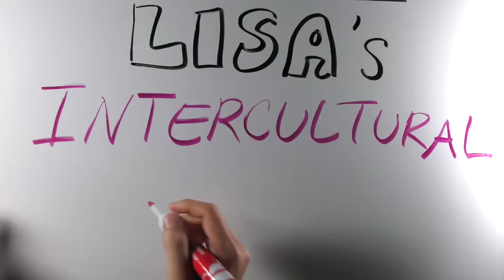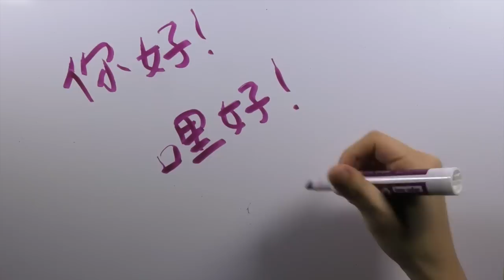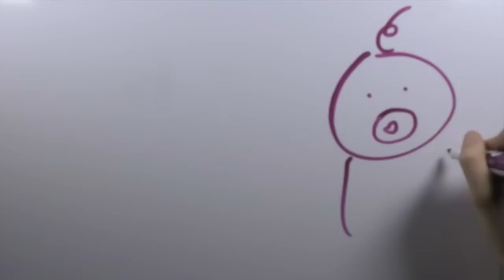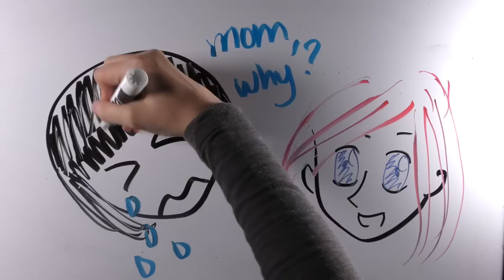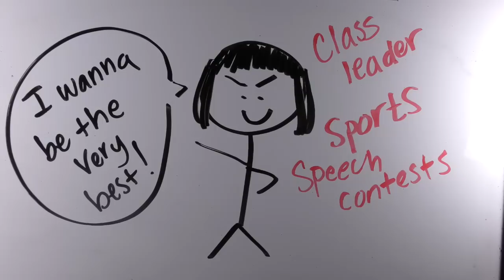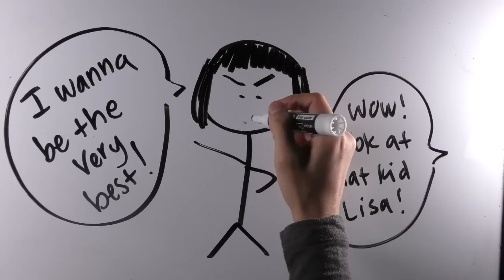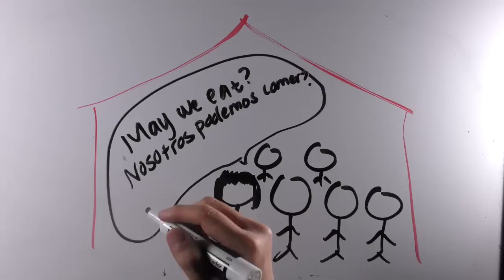Lisa's Intercultural Journey pt. 1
Assignment for Intercultural Competency in Higher Education
Penn GSE